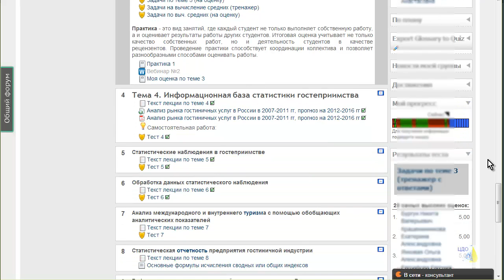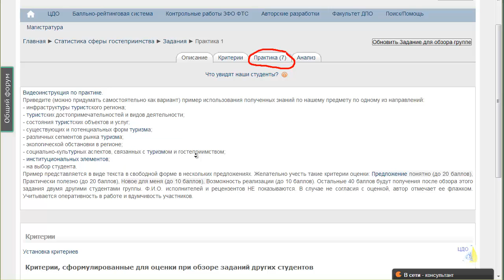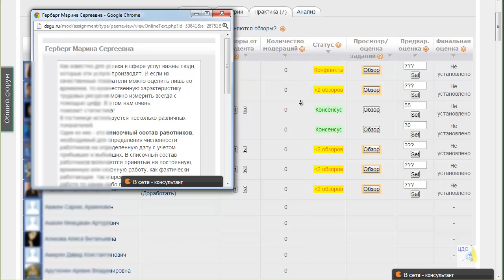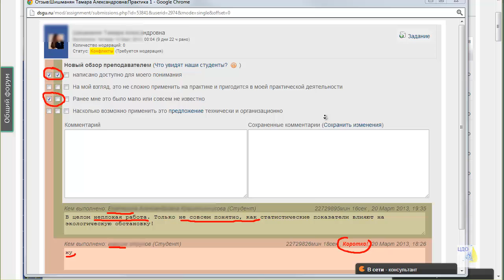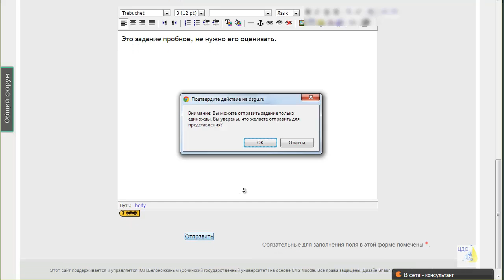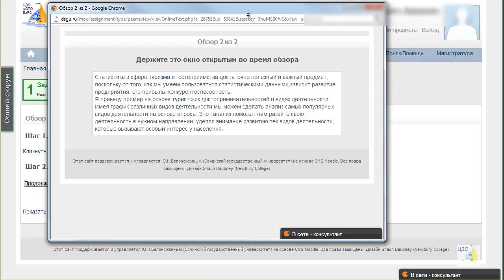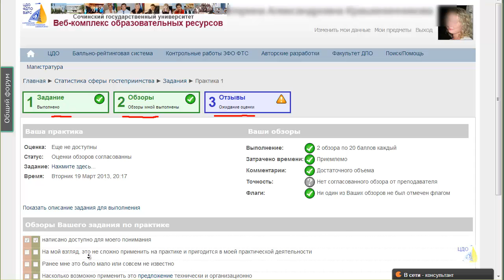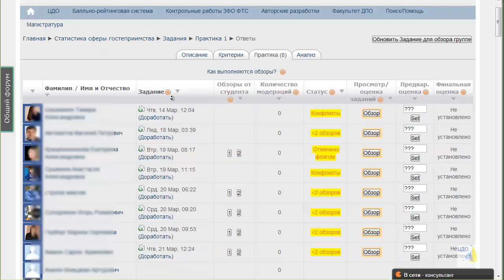Пример инструкции по онлайн-практике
Учебное пособие для преподавателей